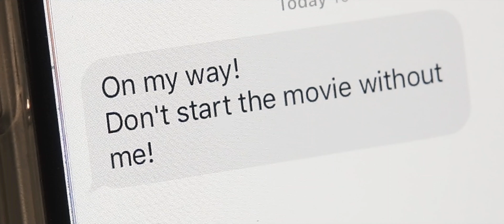POP BY | Horror Comedy Film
A young man heats up a late night snack while waiting for a friend but it looks like he might have an unexpected guest first..

Directed by: Josh Pulido
Starring: Skyler Carreon, Brandon A. Camarena, and Zach Pulido
All Post Production and Cinematography: Josh Pulido